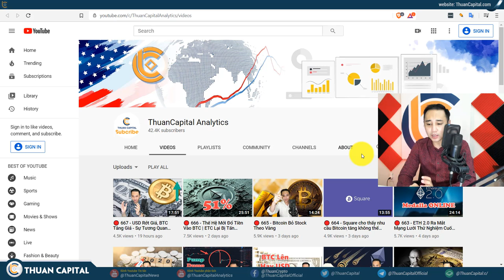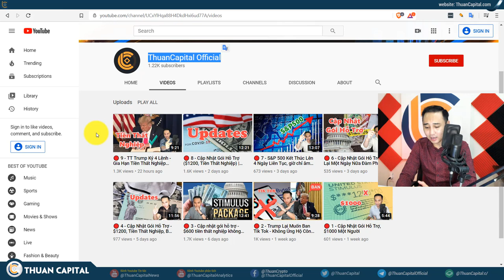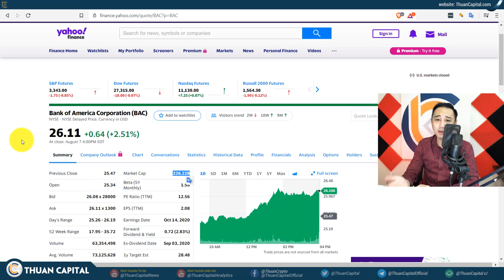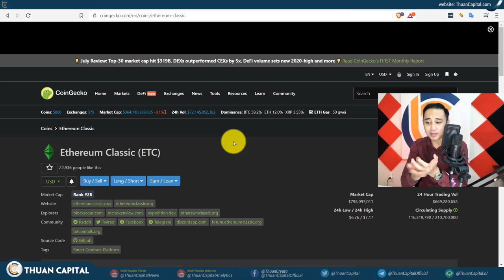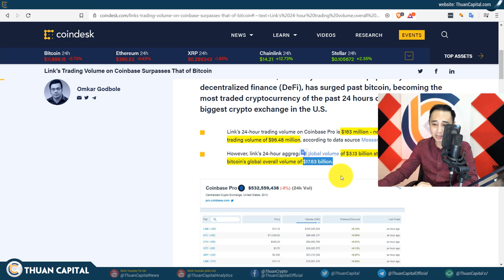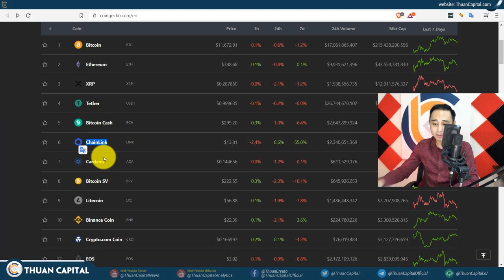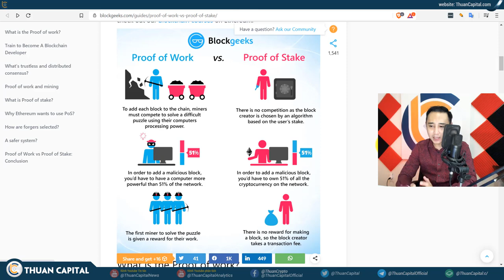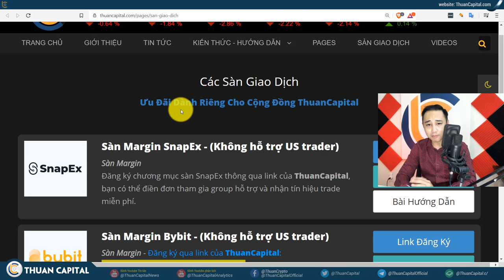🔴 668 - Cập Nhật Thị Trường Crypto - Trump Ký 4 Lệnh, ETC %, POS